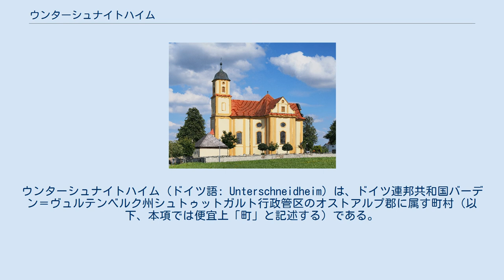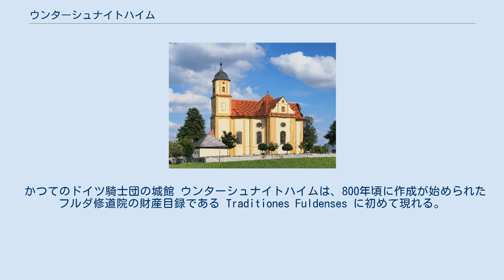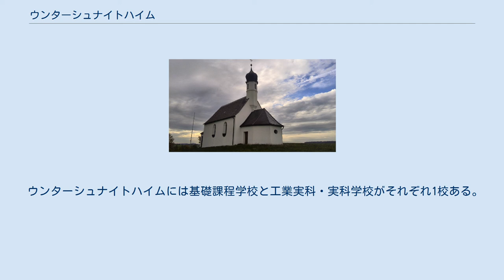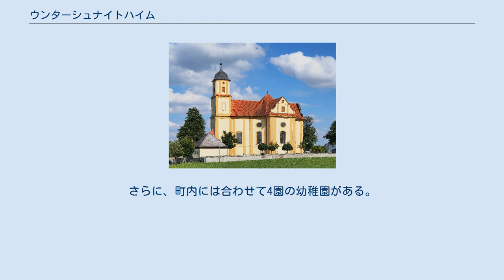ウンターシュナイトハイム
ウンターシュナイトハイム (ドイツ語: Unterschneidheim) は、ドイツ連邦共和国バーデン＝ヴュルテンベルク州シュトゥットガルト行政管区のオストアルプ郡に属す町村（以下、本項では便宜上「町」と記述する）である。
 ウンターシュナイトハイムは、シュナイトハイマー・ゼクタ川の谷、エルヴァンゲンの東約 20 km のネルトリンガー・リースの周縁部に位置する。
この町は、バイエルン州との州境に面している。
 シュナイトハイマー・ゼクタ川はドナウ川に注ぐ。
一方、ウンターシュナイトハイムの反対側の町境近くに位置するヴァルクスハイム地区はヤクスト川の公式な水源地であるが、ヤクスト川はネッカー川を経てライン川に注いでいる。
すなわち、ヨーロッパの主要な分水帯がウンターシュナイトハイムを通っている。
 この町は、北はタンハウゼン、東はバイエルン州のフレムディンゲンとマルクトオフィンゲン、南はキルヒハイム・アム・リースおよびボプフィンゲン、南西はヴェストハウゼン、西はエルヴァンゲンと境を接している。
 自治体としてのウンターシュナイトハイムは、かつて独立した町村であったガイスリンゲン、ノルトハウゼン、ウンターヴィルフリンゲン、ヴァルクスハイム、ツィップリンゲン、ツェービンゲンと、これに属す17の村落、小集落、住宅地を含む。
 かつてのドイツ騎士団の城館 ウンターシュナイトハイムは、800年頃に作成が始められたフルダ修道院の財産目録である Traditiones Fuldenses に初めて現れる。
中世にはドイツ騎士団の代官所があった。
この集落は後の時代まで、一部はドイツ騎士団やエッティンゲン＝ヴァラーシュタイン家の支配下にあった。
何世紀もの間には数多くの他の領主がウンターシュナイトハイムに所領を有した。
世俗化と陪臣化によってウンターシュナイトハイムは19世紀の初めにまずバイエルン王国領となったが、1810年に領土交換によってヴュルテンベルク王国領となった。
この年のウンターシュナイトハイムの人口は 735人、オーバーシュナイトハイムは 301人であった。
ウンターシュナイトハイムは、オーバーアムト・エルヴァンゲンに属し、1938年にその大部分がアーレン郡に編入された。
1973年の郡の再編により、この町は新たに成立したオストアルプ郡に含まれた。
 1974年1月1日にそれまで独立した町村であったガイスリンゲン、ノルトハウゼン、ウンターヴィルフリンゲン、ヴァルクスハイムが、1975年1月1日にツェービンゲンがウンターシュナイトハイムに合併した。
現在のこの町は、1975年1月1日にウンターシュナイトハイムとツィップリンゲンが合併して成立した。
 ウンターシュナイトハイム、ノルトハウゼン、ガイスリンゲン、ウンターヴィルフリンゲン、ツェービンゲン、ツィップリンゲン、ゼヒテンハウゼン、ヴェッシンゲンにはそれぞれローマ＝カトリックの教会がある。
ヴァルクスハイムには福音主義教会がある。
 この町は、タンハウゼンに本部を置くタンハウゼン自治体行政連合に加盟している。
 ウンターシュナイトハイムの議会は、17議席で構成されている。
 ニコラウス・エーバートは、2017年4月2日の町長選挙で、対立候補がなく、96.3 % の支持票を得て再選された。
 ウンターヴィルフリンゲンのマリア＝ヒルフ礼拝堂 ツェービンゲンの聖マリエン巡礼教会 ツェービンゲンの墓地には、強制労働を生き延びたポーランド人が建立した記念碑が1945年から建っている。
ここには「ヘッセンタール死の行進」で亡くなった42人の強制収容所の犠牲者が葬られている。
1945年春にツェービンゲン近くの宿場でSS隊員によって殺害された人々である。
彼らは、1968年にコッヘンドルフ強制収容所墓地に移された。
 ウンターシュナイトハイムは、純粋なベットタウンではない。
この町には約 700人分の職場があるが、1300人以上が町外で収入を得て生活している。
 ウンターシュナイトハイムには基礎課程学校と工業実科・実科学校がそれぞれ1校ある。
ツィップリンゲンとツェービンゲンには基礎課程学校が1校ずつある。
さらに、町内には合わせて4園の幼稚園がある。
上級の学校は周辺都市へ進学する。